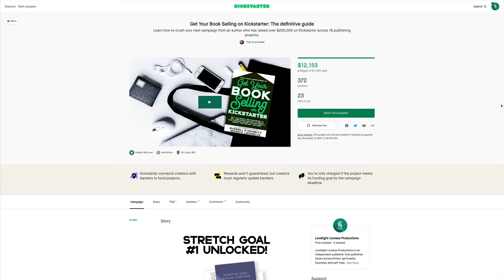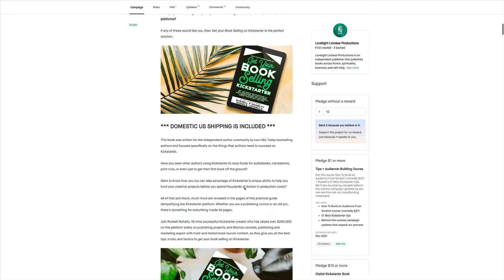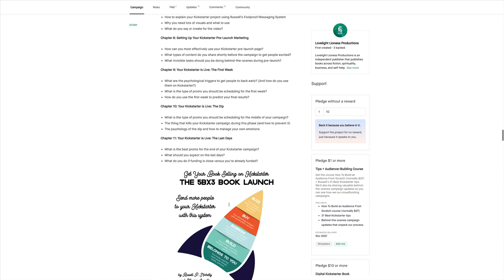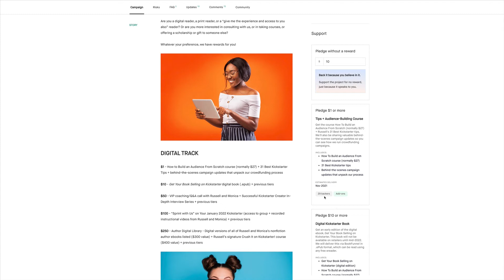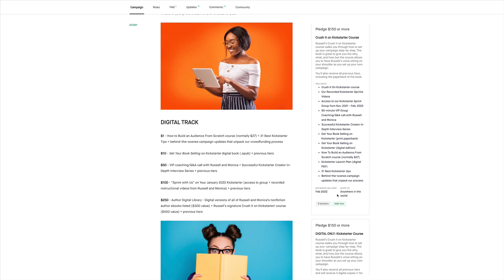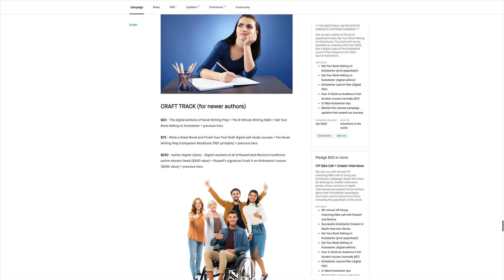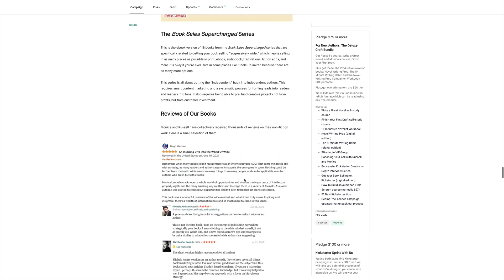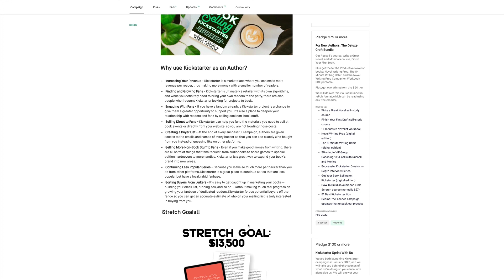For Authors! How to Crush Your Next Kickstarter Campaign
We hope to see you behind the backer wall!

Monica explains our new book, Get Your Book Selling on Kickstarter, and how we are launching it on the Kickstarter platform. You can watch the series in order